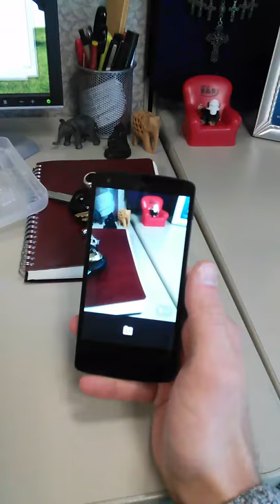What REALLY Happens When Taking Portrait Video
Here's what REALLY happens when you attempt to take portrait video. You can still take portrait video with Google's new camera app.